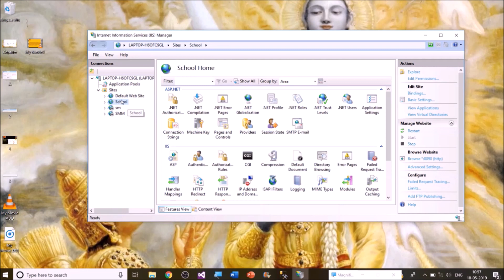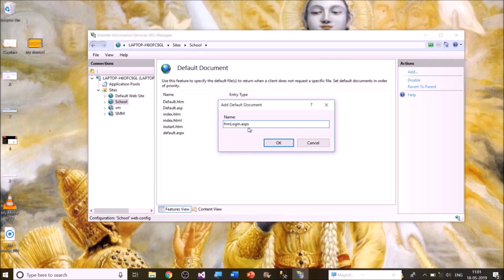How to fix HTTP Error 403.14 Forbidden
Content: Error HTTP Error 403.14 Forbidden comes when we run a website Mostly new hosted. Here I give you perfect solution on IIS Settings.